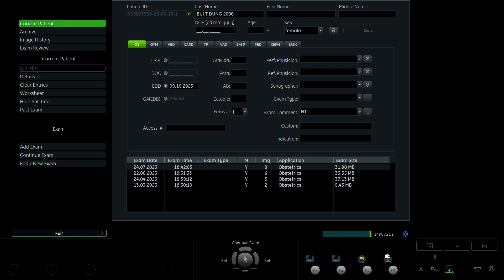Bùi Thị Dung 2000